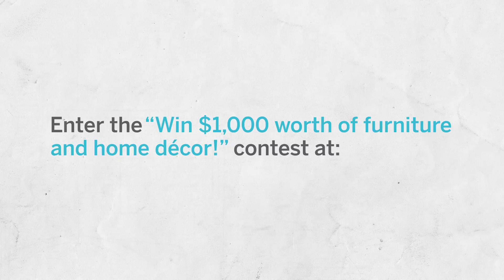Personalized Form - Home Insurance | Mark and Ellen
Whether you're a homeowner, a tenant or a condominium owner, with the Personalized Form, you get the right coverage at the right price!